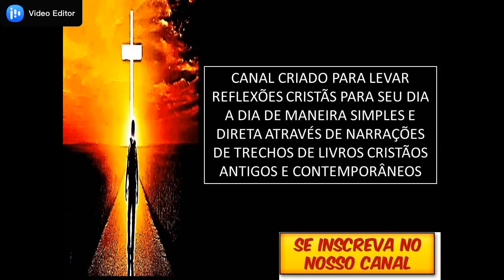Desânimo Cristão - Joel R Beeke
Trecho do livro A tocha dos Puritanos, do autor Joel R Beeke, páginas 69 a 71.